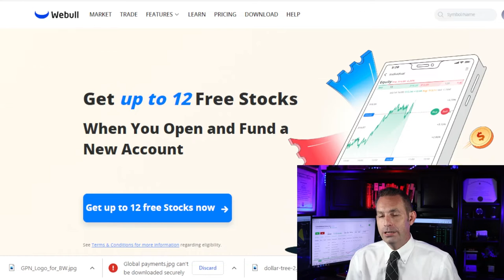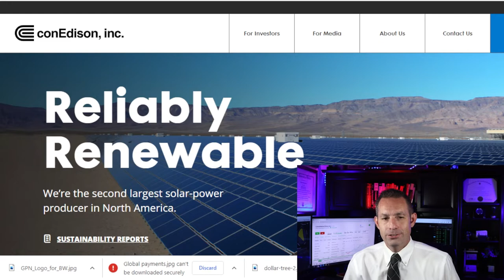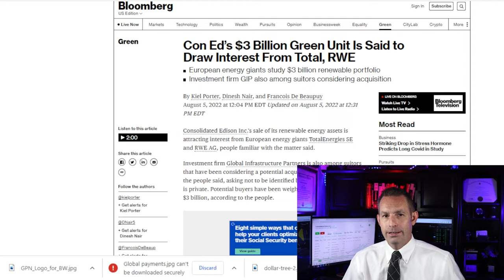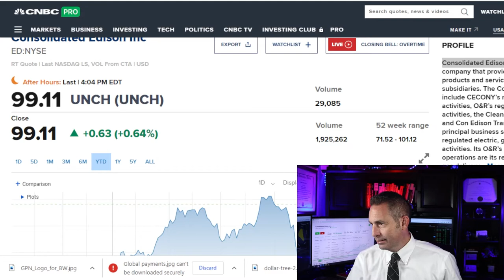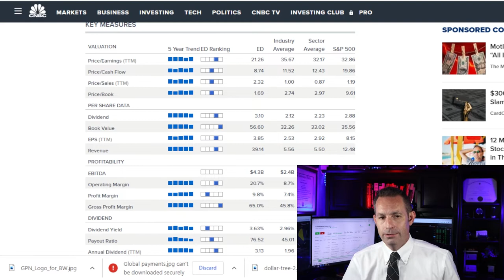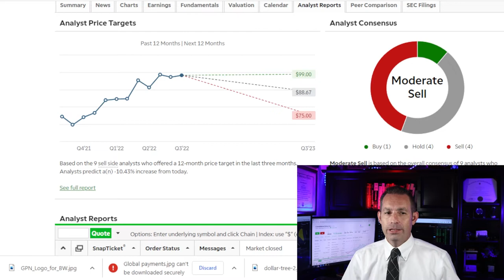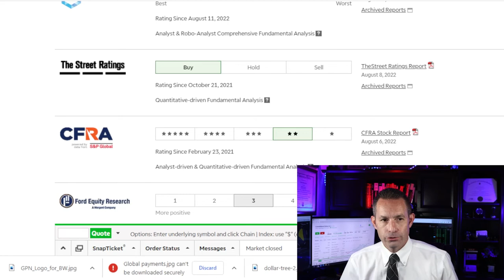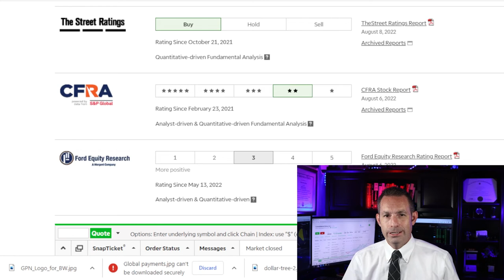Recession Stock - Consolidated Edison – Should I Buy or Sell ? ED Stock Analysis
Consolidated Edison Stock Analysis – Should I Buy or Sell ? ED Stock Analysis

Should you Buy Hold or Sell or Consolidated Edison Stock (ED Stock) today? As a former Wall Street Stock broker I go over a highly detailed analysis and list my recommendation.

I am former Wall Street stock broker that has worked for one of the largest financial firms on the market back in 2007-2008 market crisis and I am here to give you my analysis of Consolidated Edison going into 2022 and beyond.